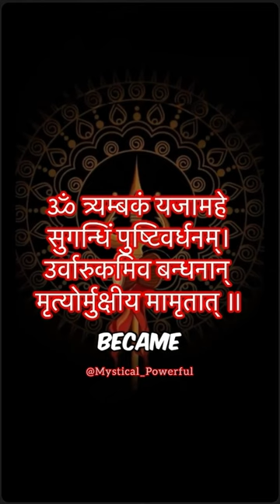🤯A child who defeated death : Power of Mahamrityunjaya Mantra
Maha Mrutyujaya Mantra: A Powerful Protection Against Untimely Death

Discover the story of Markandeya, the creation of the Maha Mrutyujaya Mantra and how it can protect you from facing untimely death. Learn more about this powerful mantra and how it can be used to protect you from fate